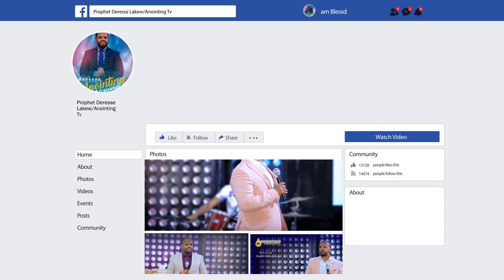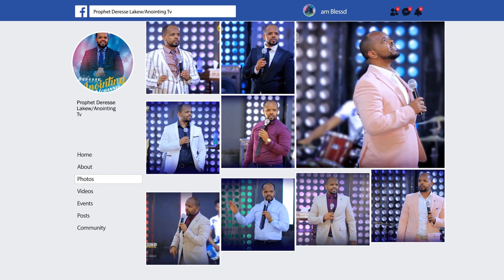ቀለበት ያደረገው መንፈስ...||MAN OF GOD PROPHET DERESSE LAKWE